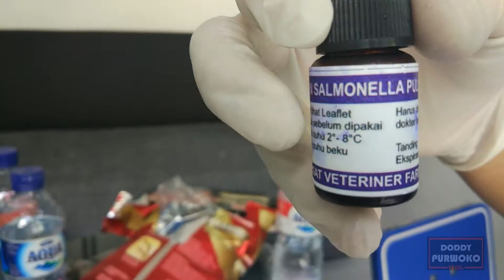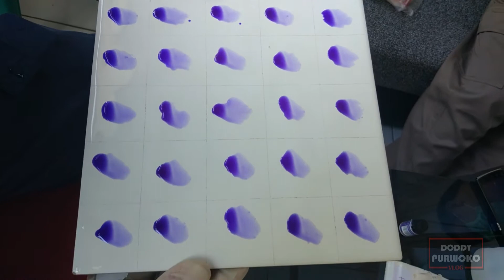RAPID TEST SALMONELLOSIS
saya kali ini berkesempatan untuk mengunjungi salah satu breeding farm parent stock yang menghasilkan final stock DOC broiler, yang ada di kabupaten banyumas guna melakukan pengujian cepat penyakit salmonella..

klik like kalau kalian suka sama video ini, dan tekan subscribe agar tidak ketinggalan video -video saya selanjutnya, tidak lupa juga masukan, saran atau apapun komen kalian tulis di kolom komentar dibawah ya..

sayonara